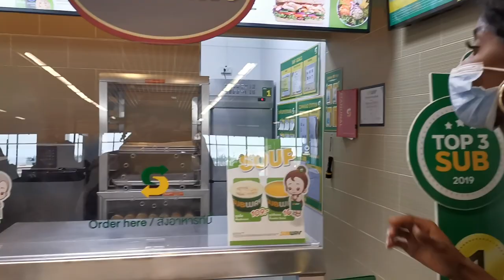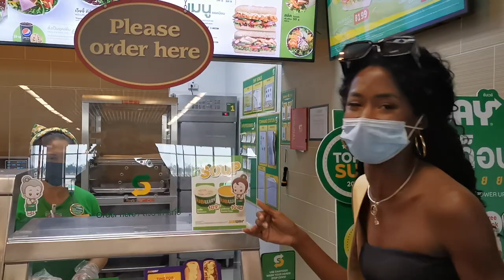MGI Daily Live - Episode 13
"MGI Daily Live - Episode 13" Time fly to Bangkok, and now all contestants arrived at Golden Tulip Sovereign Hotel Bangkok!, Who get ready for National Costume on November, 30th?!